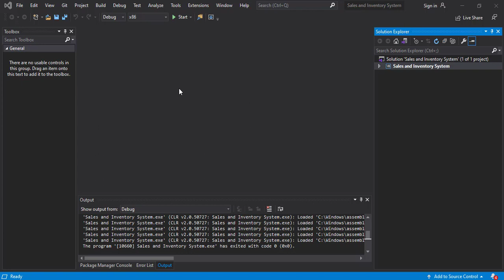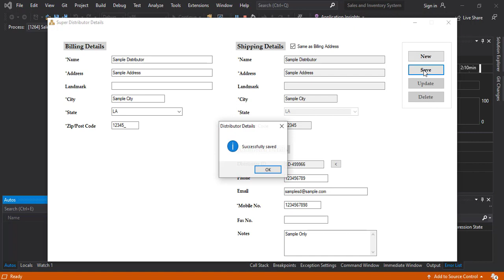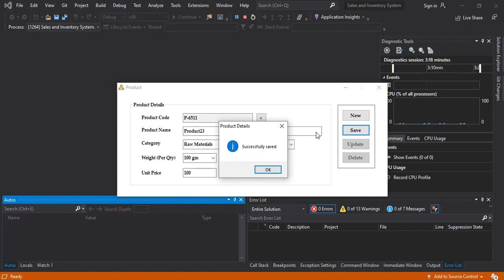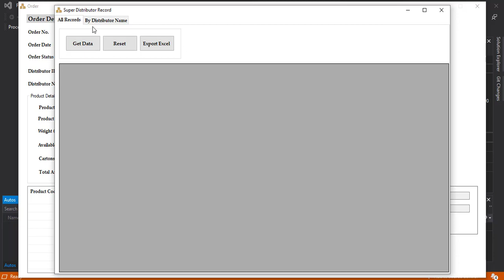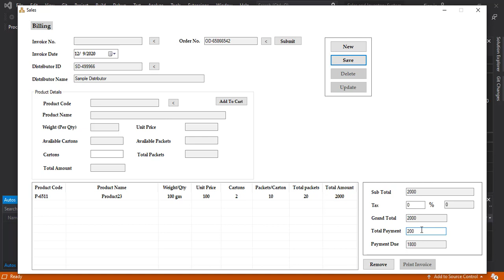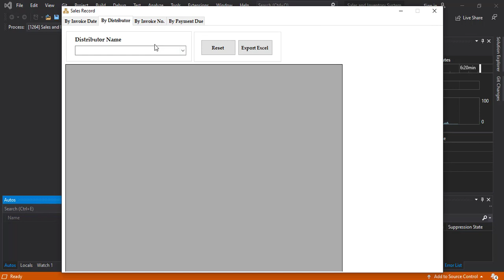Sales and Inventory System using VB.NET and MS Access Demo